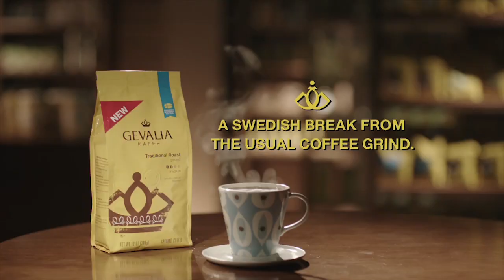Gevalia Coffee Ad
(Demo Reel)
Composed and mixed by Daniel Cepeda.